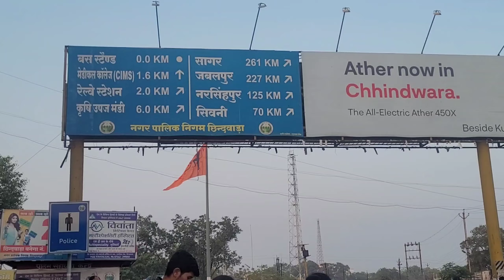CHHINDWARA TO SEONI VLOG BY BUS // छिंदवाड़ा to शिवनी vlog by बस //shibukaclubvlog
SEONI TO CHHINDWARA VLOG / SEONI TO CHHINDWARA ROAD TRIP by bick 😍 // road trip blog

jabalpur to chhindwara bus
smt bus chhindwara
nagpur to chhindwara bus
chhindwara bus fire
chhindwara bus stop
chhindwara business
chhindwara bus station
chhindwara bus accident
chhindwara bus
chhindwara bus stand
chhindwara smt bus news
chhindwara bus stop
chhindwara bus statio
chhindwara bus stand
chhindwara stadium chennai
chhindwara story
chhindwara student 3
chhindwara status video
chhindwara star
chhindwara student
chhindwara station
chhindwara street food
chhindwara style
chhindwara city status
chhindwara bus stand
chhindwara station shyamala
chhindwara status new
chhindwara stadium
chhindwara stadium chennai
chhindwara status video
chhindwara star
chhindwara station
chhindwara status
Q chhindwara status
Q chhindwara chota talab
Q chhindwara ter aldIA
Q chhindwara news chhota talab
.. chhindwara chota talab news... talab kaha hai
. talab news today
.. talab news
Q chota talab chhindwara
Q chhindwara SI Alls
Q chhindwara chota talabchhindwara ki jansankhya
chhindwara jila
chhindwara to bhopal
Q chhindwara ka mausam
Q chhindwara bhaskar
Chhindwara University
Q chhindwara weather
Q chhindwara pin codeQ chhindwara golden transport
Q chhindwara gynecologist
chhindwara govt medical college
Q chhindwara garba
Q chhindwara govt hospital
Q chhindwara gas agency
Q chhindwara ghumne ki jagah
Q chhindwara gold rate
Q chhindwarA g
Q chhindwara gas pricechhindwara to indore bus
chhindwara to jabalpur train
Q chhindwara to indore train
Q chhindwara to bhopal bus
Q chhindwara to nagpur train
Q chhindwara to bhopal train
Q chhindwara to jabalpur bus
Q chhindwara to bhopalQ chhindwara trading company
Q chhindwara transport number
chhindwara transport contact
Q chhindwara train time table ne
Q chhindwara true value car
a chhindwara travels
Q chhindwara transport
Q chhindwara train news
Q chhindwara trainchhindwara railway station code
chhindwara railway station trai
time table
Q chhindwara police station
chhindwara railway station phone
number
Q chhindwara railway station
Q chhindwara state board school
Q chhindwara station restaurant
Q chhindwara state bank
chhindvwara statechhindwara neW map
chhindwara news channel
chhindwara new project
chhindwara new trains
chhindwara news whatsapp
group link
chhindwara new collector
Office Of District Collector, Chhindwa..
Q chhindwara news update
chhindwara news paper
Q chhindwara news

chhindwara chota talab
chhindwara chhota bheem
chhindwara chhota pahle anguri
ghusawe da
chhindwara chhota bheem
cartoon
chhindwara chhota
chhindwara chhota wala
chhindwara chhota bheemchhindwara chota talab
chota talab kitna gehra hai
chhota talib hussain dard
bhopal ka chota talab
chhota talab bhopal history in
chhota talab dard
chota talab
chota talab chhindwara
chota talab kekri
chota talab banane ka tarika
chota talab bhopal
chhindwara
chhindwara bageshwar dham
chhindwara bageshwar dham live
chhindwara news
chhindwara gana
chhindwara live
chhindwara wala gana
chhindwara song
chhindwara news live
chhindwara divya darbar

chhindwara city
chhindwara cinema
chhindwara city tour
chhindwara cinema gaan
chhindwara city status
chhindwara city hulchul
chhindwara city video
chhindwara city drone view
chhindwara cid
chhindwara city halchal
chhindwara city global news
chhindwara city global
chhindwara city news
chhindwara city halchal
chhindwara city video
chhindwara city hulchul
chhindwara city status
chhindwara city tour
chhindwara cityapple planet chhindwara
chhindwara master plan
chhindwara haunted place
raymond chhindwara plant
chhindwara place
chhindwara plazo
chhindwara plot for sale
chhindwara places to visit

chhindwara train news
chhindwara tractor
chhindwara teluqu
chhindwara telugu song
chhindwara tendua news today
chhindwara today news
chhindwara tourist places
chhindwara tiktok
chhindwara telchhindwara talaiya de de pyar ki
gawahi
pankaj talkies chhindwara
shreyansh talkies chhindwara
chhindwara ka chota talab
chhindwara chota talab
alka talkies chhindwara
chhindwara talib
chhindwara talaiya
chhindwara talkies
Q chhindwara district block list
chhindwara blood bank phone
number
chhindwara blood bank contact
a chhindwara block village list
Q chhindwara blo list
chhindwara block map
Q chhindwara blood bank
chhindwara block
Q chhindwara block list